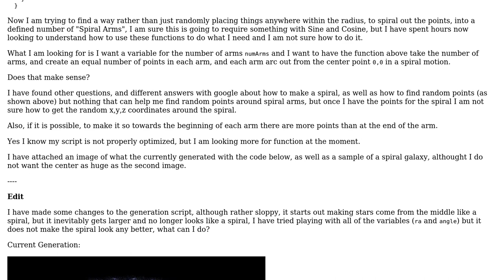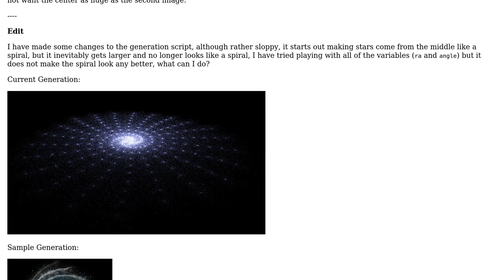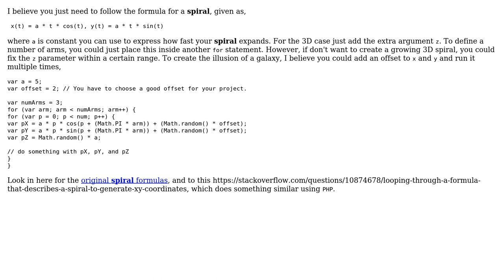Software Engineering: Randomly Generate Points in a Spiral Motion using Javascript (2 Solutions!!)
Software Engineering: Randomly Generate Points in a Spiral Motion using Javascript

With thanks & praise to God, and with thanks to the many people who have made this project possible! | Content (except music & images) licensed under CC BY-SA | Music | Images & others | With thanks to user rae1 user Pierre.Vriens user MikeT user Cory Evans and the Stack Exchange Network Trademarks are property of their respective owners. You are responsible for your own actions.